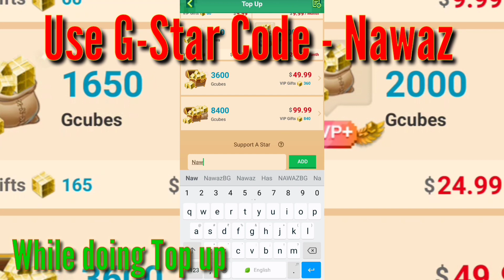New Shark Sword + Water Effect = ?? Bedwars !! (Blockman GO)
Hi Guys,

1 SUB✔️
1 Million Views✔️🤩

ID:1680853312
USERNAME:NawazBG